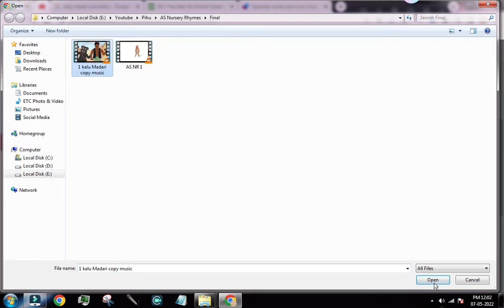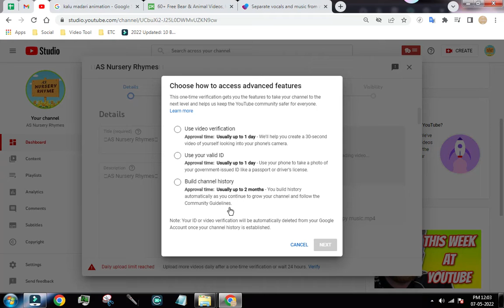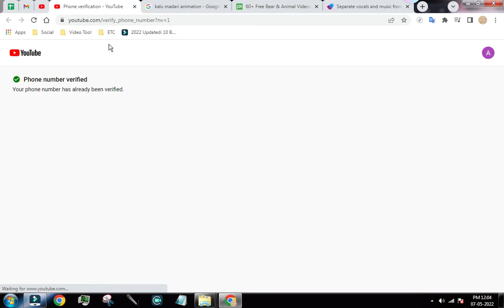How to Fix Uploaded Video Rejects/Restrictions in Youtube 👍SM Funda👍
🛒🛒🛒🛒🛒🛒🛒🛒Gadgets Uses🛒🛒🛒🛒🛒🛒🛒🛒

🛒Mice - Boya BYM1
🛒2 Mice - Boya BYM1 Pro
🛒Gorilla Tri

Chapter
00:01 - Starting
00:05 - Middle
00:10 - Ending

SM Funda - Funda For All - is a technical Blogging Channel, We will help to set up And Grow A blog And Channel.